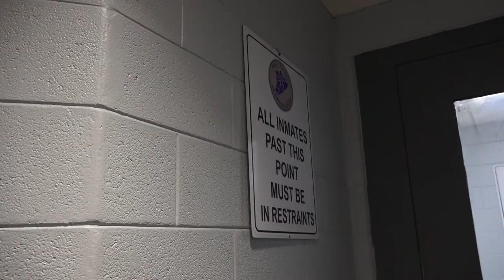Pike Co Detention Center confirms first Hep A case